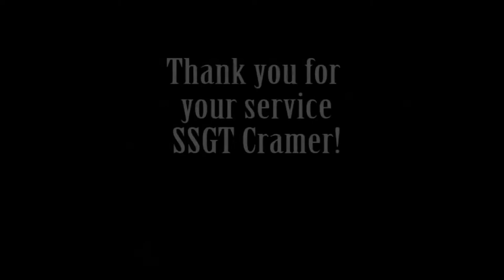A Soldier Homecoming